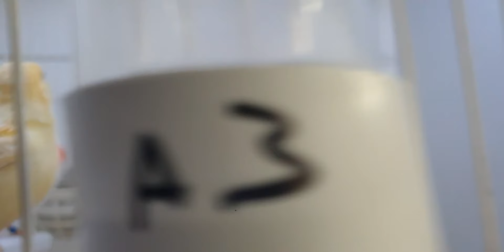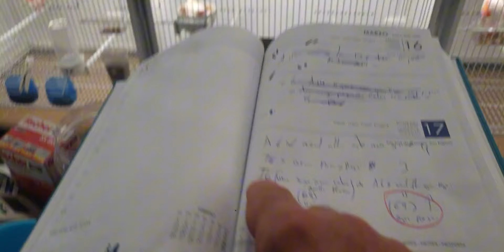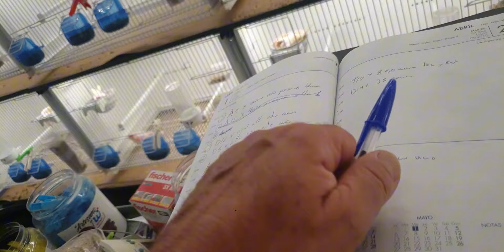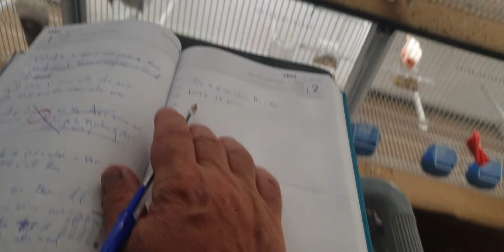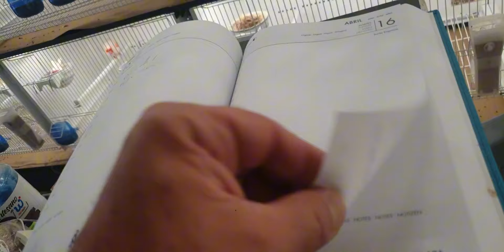criadelcanario de todo un poco video interesante 2024